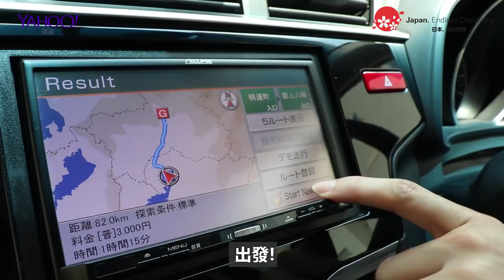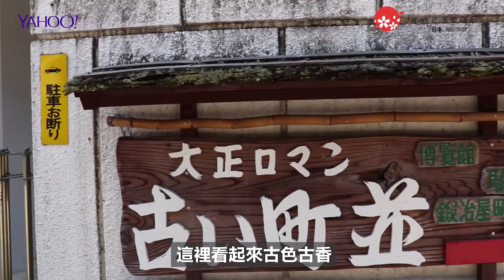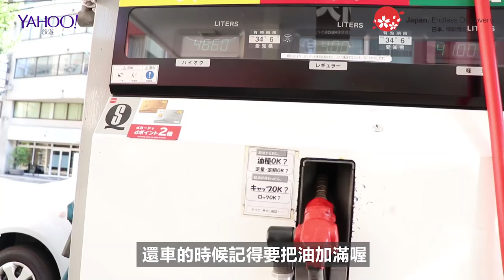日本深度旅遊｜岐阜三天兩夜露營溫泉自駕遊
東瞧這次跟 YahooTV 還有 日本觀光局 合作，要來介紹開車深度玩日本的樂趣！跟著我們去看日本最古老的木造再建城，到岐阜県深山露營，搭乘新穗高高空纜車，一覽北阿爾卑斯山的群山風景，再到下呂溫泉鄉享受泡溫泉的舒暢吧！